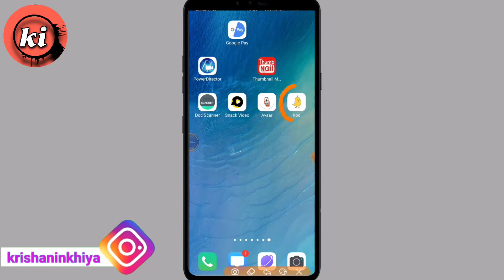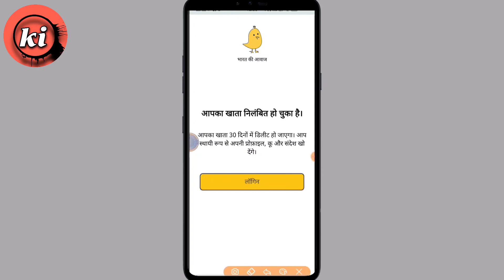Koo App Account Delete | Koo Profile Delete Kaise Kare | How To Delete Koo Account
MY MOBILE
CAMERA TRIPOD
TRIPOD FOR MOBILE
VLOG GORILLA POD

Krishan Inkhiya
From - Haryana ( India )